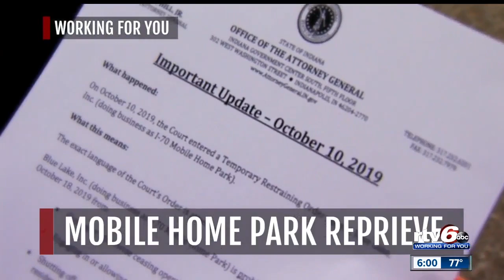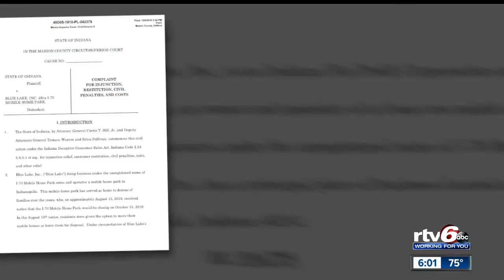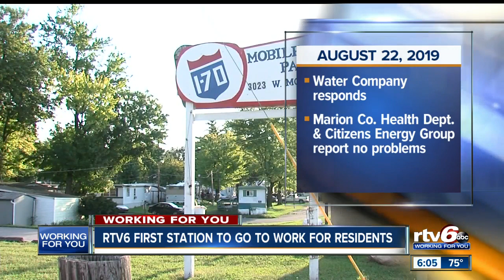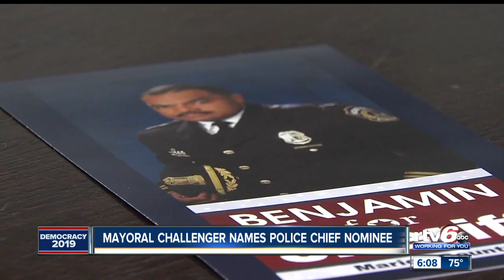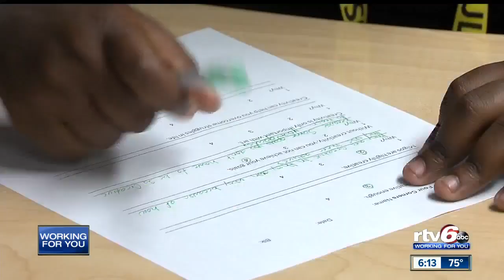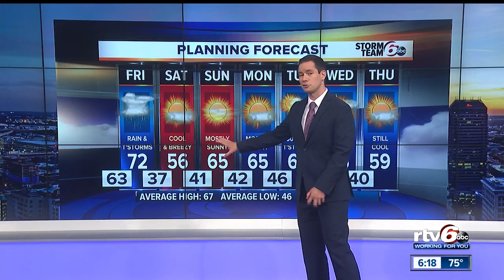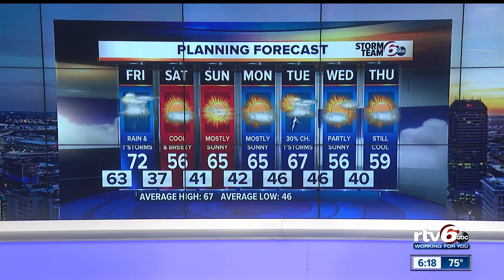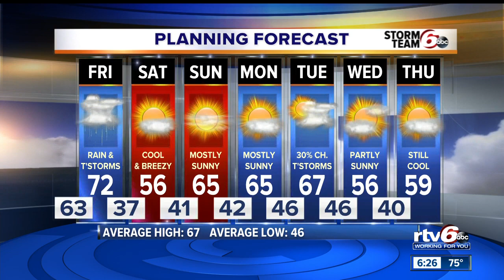RTV6 News at 6 | Thursday, Oct. 10, 2019